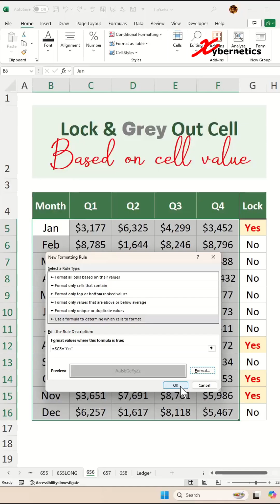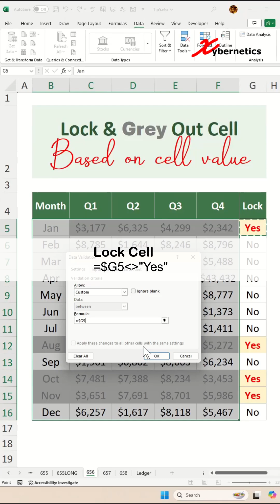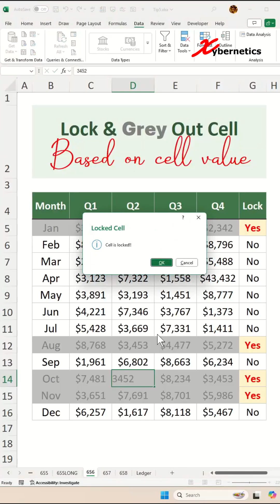Lock and Grey Out Cells Based on Cell Value in Excel - Excel Tips and Tricks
Learn how to lock and gray out cell based on cell value in Excel.

Grey Out Locked Cells
1) Select B5:F16
2) Home ~ Style ~ Conditional Formatting
3) New Rule...
4) Use formula to determine which cells to format
5) =$G5="Yes"
6) Format
7) Font tab
8) Color = Grey
9) Fill tab
10) Color = Dark grey
11) OK
12) OK

Lock Cell Based on Cell Value
1) Select B5:F16
2) Data ~ Data Tools ~ Data Validation
3) Setting tabs
4) Custom
5) Formula set =$G5‹›"Yes"
6) Remove "Ignore blank"
7) Error Alert tab
8) Error message set to "Cell is locked!!"
9) OK